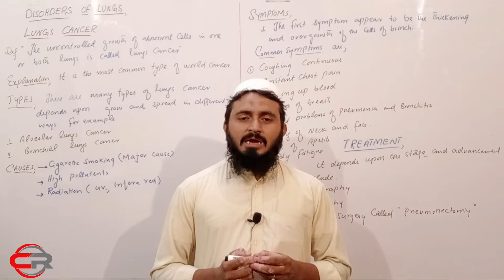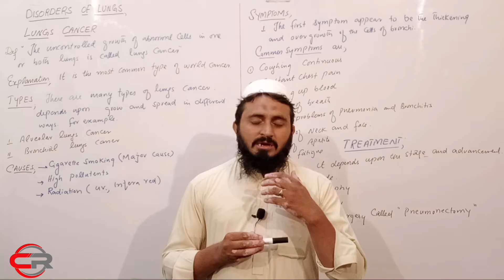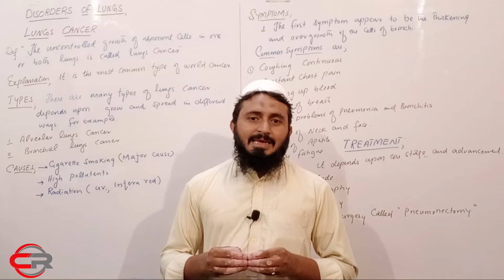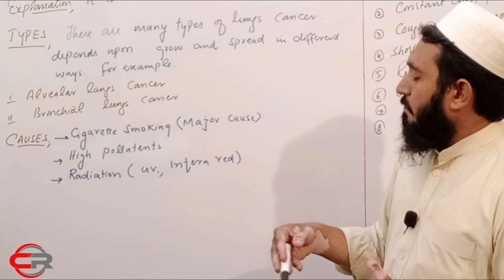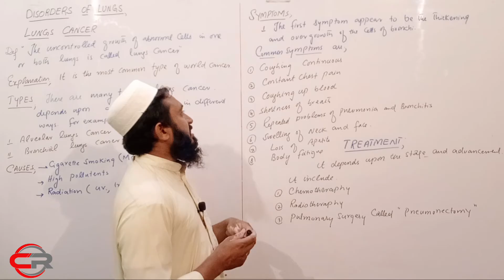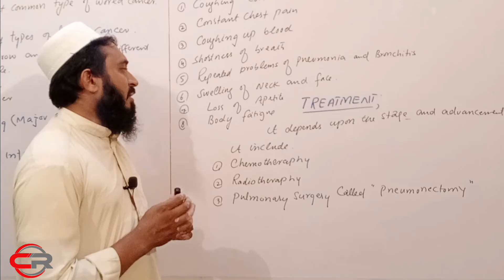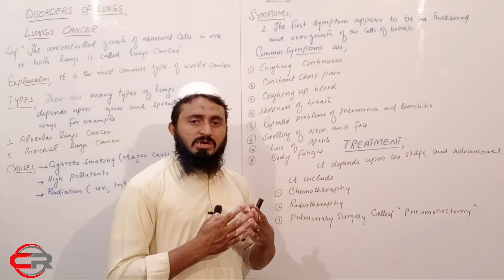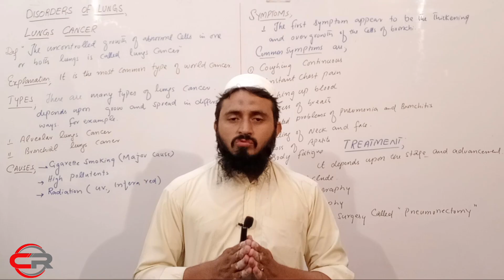Lungs cancer || disorder of lower respiratory track || Respiration || lecture 21